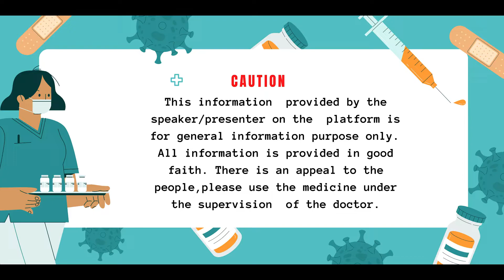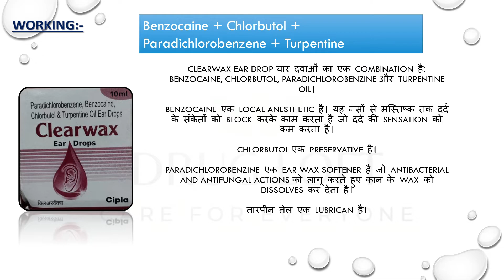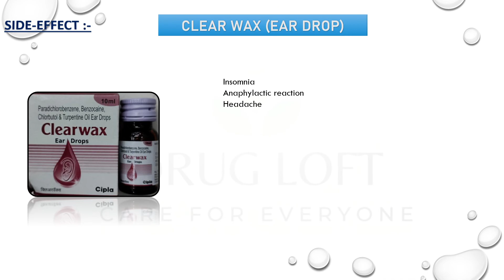clear wax ear drop uses in hindi | full detail aboout clear wax eye drop | uses, daily-dosage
FULL DETAIL ABOUT CLEAR WAX EAR DROP . I THINK THIS VIDEO WILL PROVIDE YOU OVERVIEW KNOWLEDGE LIKE USES, SIDE-EFFECT, WORKING, DAILY-DOSAGE ABOUT THIS DRUG.

CHAPTER:-

00:00 INTRODUCTION
0:28 about clear wax
0:46 working or ear drop
1:32 uses of clear wax ear drop
1:39 daily dosage of clear wax ear drop
1:56 side-effect of clear wax ear drop
2:14 End

THANK YOU FOR LISTNING ME